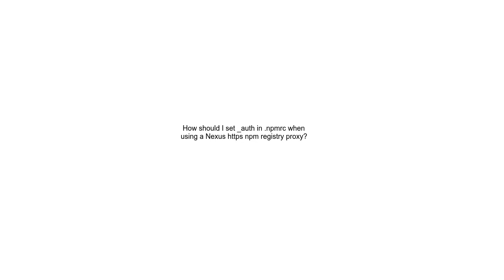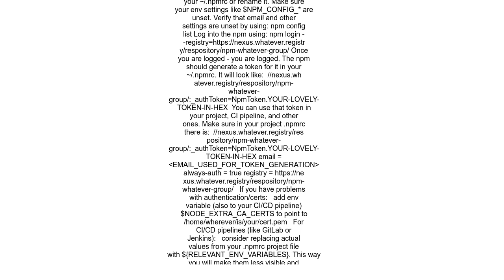How should I set auth in npmrc when using a Nexus https npm registry proxy